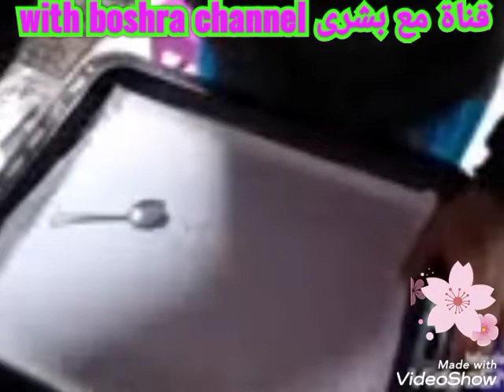گاليط_بالقمح_البلدي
احبائي اليوم قدمت لكم حلوى ممتازة جميلة لذيذة بمكونات طبيعية.تعتبر كوحبة فطور وخصوصا الاطفال.

اليكم المكونات:

قمح بلدي
خميرة فورية
سكر خشن
ملح
زيت زيتون
مربى
بيض